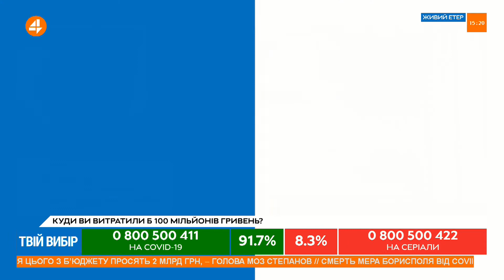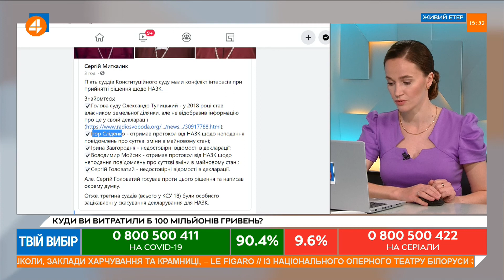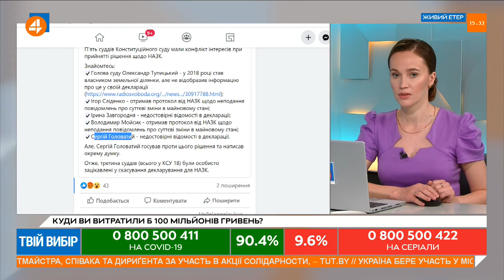Хавронюк: КСУ створив хаос в антикорупційній сфері (29.10)